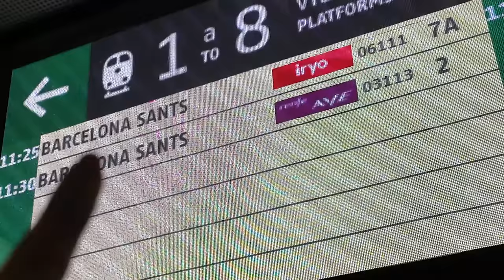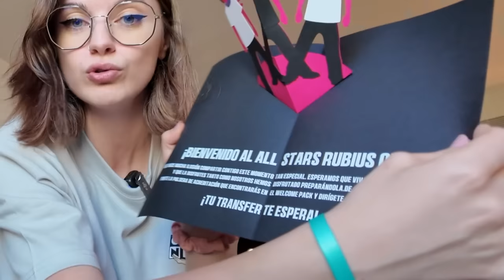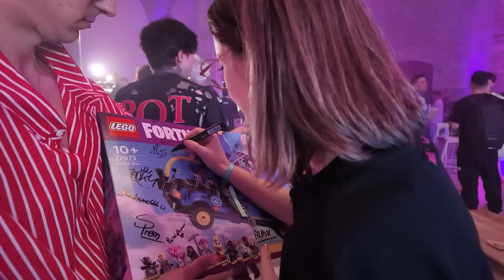Así fue el Torneo de Rubius detrás de las Cámaras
Participé en la All Stars Rubius Cup, el torneo de fortnite del Rubius, y os llevo conmigo para enseñaros cómo fue todo detrás de las cámaras